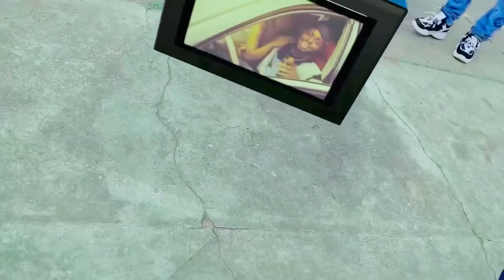On GaaD Viral Music Video